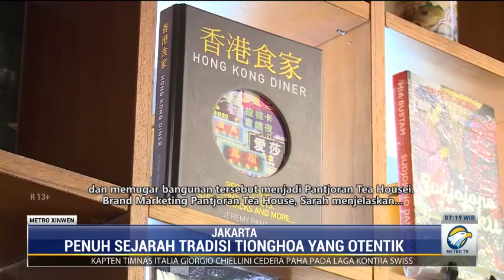Jejak Tionghoa di Pantjoran Glodok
Di kawasan Pancoran, Glodok, Jakarta Barat terdapat sebuah bangunan ikonik yang telah menyaksikan pasang surut kawasan pecinan tersebut selama ratusan tahun, yaitu "Pantjoran Tea House".